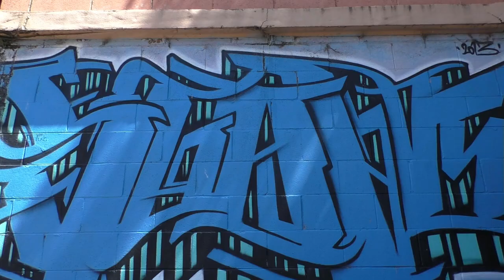The Diamond Dogs Promotional Video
The Diamonds Dogs band from Sydney have put together a promotional video to highlight our band. The backing track is our recently recorded demo. Footage was taken around Windsor NSW,  including The Hawkesbury and the Royal Exchange Hotels.